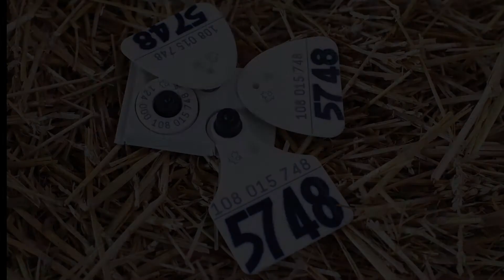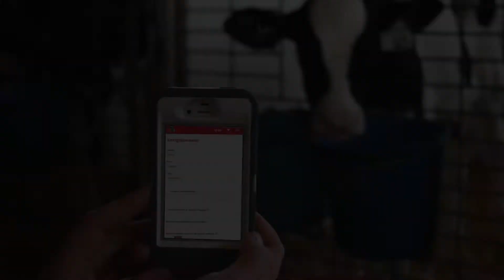Étiquetage correct des animaux